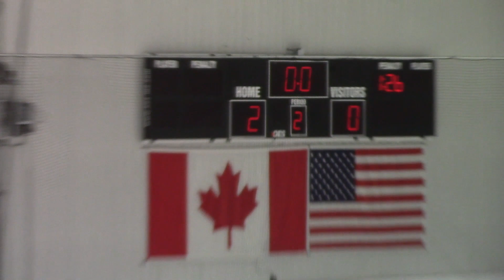Game 4 Kitchener Jr Rangers 3 Brantford 99ers 0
U14 Jr. Rangers Game Video
Lefroy February freeze Tournament Feb 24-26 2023 Game 4 vs Brantford 99ers